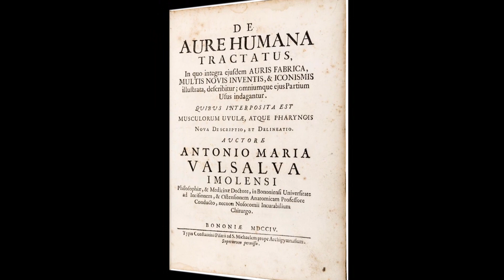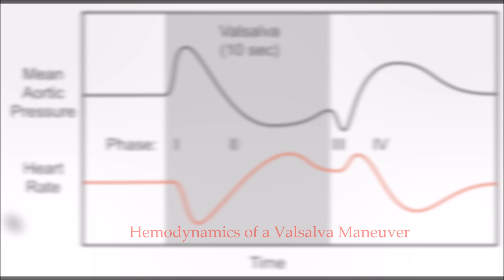The Valsalva maneuver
The previous discussion has focused on the mechanisms, both respiratory and circulatory, that occur during the Valsalva maneuver. The increase in intrathoracic pressure that occurs during the Valsalva maneuver incites a sequence of rapid changes in preload and afterload stress. During the strain, venous return to the heart is decreased and peripheral venous pressures become increased. Within the next few beats, systolic and pulse pressures begin to fall while mean arterial pressure remains near (or is elevated above) control levels owing to the transmission of airway pressure. Thus it would appear that the benefits to cardiac contractility derived from a decrease in systolic and pulse pressure are counterbalanced by an increase in mean arterial pressure. Increases in total peripheral resistance that begin after about 7 seconds of strain produce further increases in afterload. Recruitment of autonomically mediated increases in heart rate and cardiac contractility assists the heart to maintain its cardiac output in the presence of diminished venous return. With the increased venous return that accompanies termination of Valsalva strain, there is an increase in diastolic filling and stroke volume output by means of the Frank-Starling mechanism. Heart rate and total peripheral resistance continue to be increased during the immediate poststrain period, and the ejection of an increased stroke volume into a constricted arterial system produces a rapid and marked increase in arterial pressure--the phase IV overshoot with its subsequent slowing of heart rate.